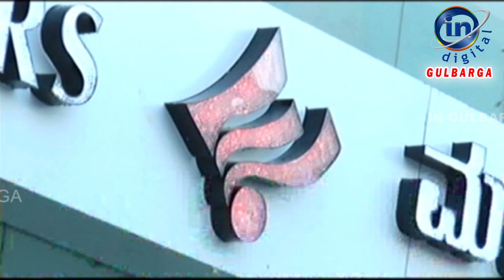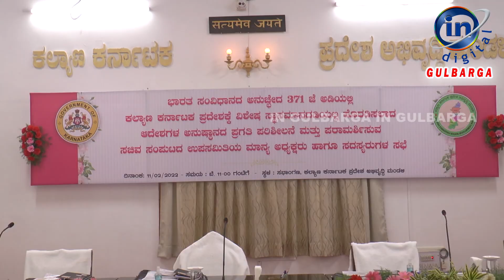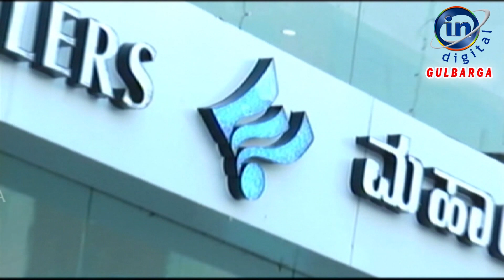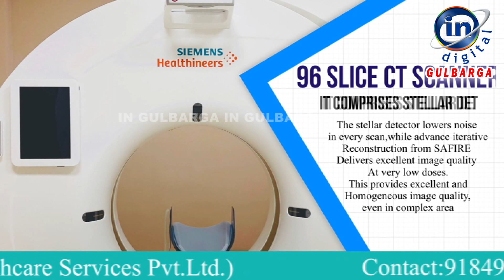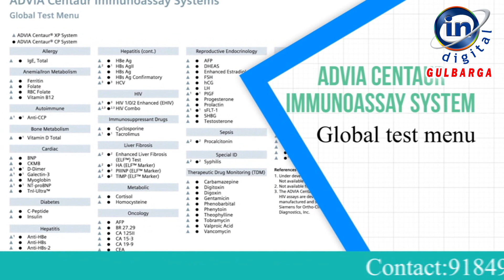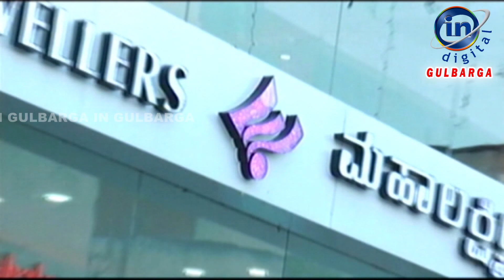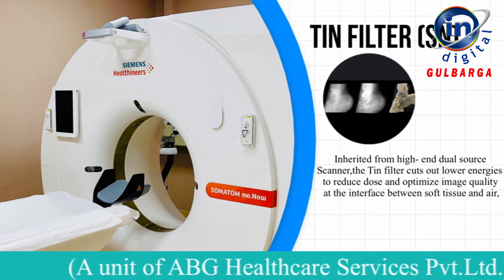IN GULBARGA NEWS 11 FEBUARY 2022